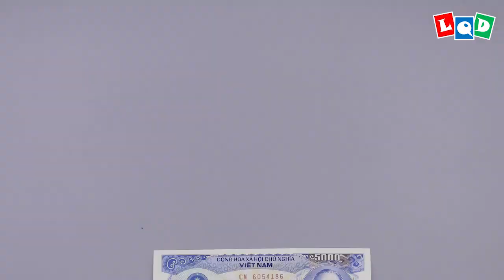Chocobo 2 (Lien Quoc Dat) - LQD Money Origami